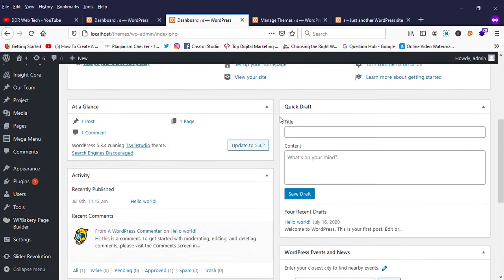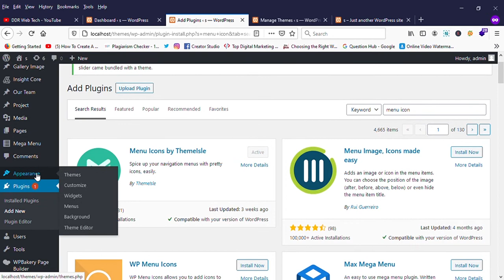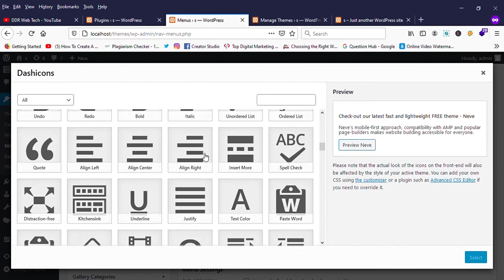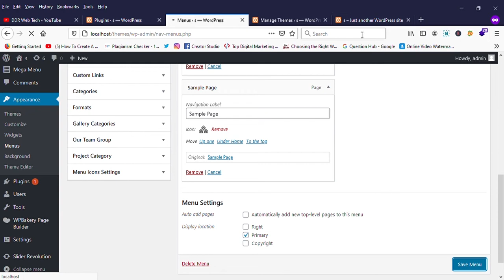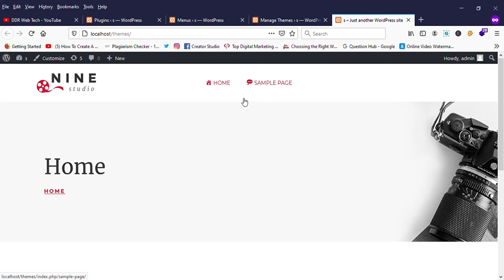How to Add Image Icons with Navigation Menu WordPress in hindi & urdu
do you want add image icons to your WordPress navigation menu.? It can help with design and
The style of your menu to better understand your users.
In this video, we'll show you how to add image icons with your WordPress navigation menu.

For the first method, we will see you using the plugin "menu image" you are getting here:

With plugins installed and activated, you can create appearances, menus and edits or menus for your site. Under each menu item,

Now you will have the option to set an image on the menu image and hover.
You also have the option to decide where the image appears and the size of the image.

Another option would be to add images to your menu icons manually by adding CSS.

Start by using the screen options in your menu editor to display CSS classes. In CSS classes,
You'll want to add unique identifiers to each of your menu items for the code to choose from.

With your images set up, you will add CSS code from our article and change the name to the menu icon you want.

how_to_add_images_in_WordPress_menus, WordPress_menus_with_icons, Images in WordPress menu, Add images in the WordPress menu, Show image in WordPress menu, WordPress menu icon, WordPress visual menu,